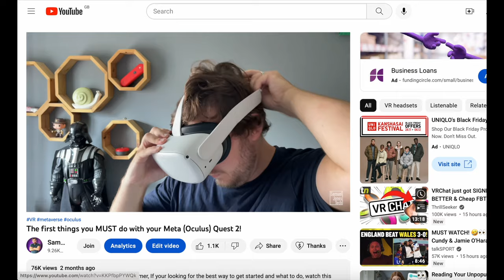I Lost *** Pounds Exercising in VR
In this video I test the fitness capabilities of my Meta Quest 2 VR headset.
Can Virtual reality exercise help you lose weight?

I am a participant in the Amazon Services LLC Associates Program, an affiliate advertising program designed to provide a means for sites to earn advertising fees by advertising and linking to Amazon.com Amazon.co.uk Amazon.ca